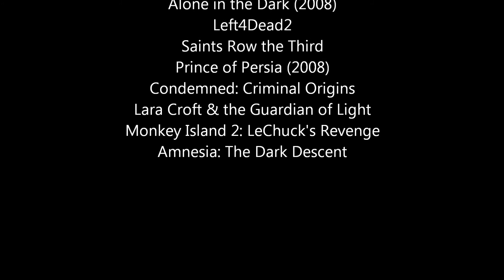Elin's Gaming Moments 1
Here's a collection of clips of moments in games that's dear to me in either:
A: A concrete way, or B: A representative way.

Of course I have many, many moments that can't be reproduced or wasn't captured in the first place. For once some of the games I grew up with I don't have the hardware/software to play anymore, & I didn't have a recording device at the time I was playing them the first time around.
I played all the "Tomb Raider" games but I let the series be represented by one game in this collage, even though it's my least favourite.

I am by no means saying this is a "best games ever"-list or "most important games"-list, so don't go aggro over the titles in it or anyhting.
For example I think "Alone in the Dark" is a poorly executed game w horrible controls, but making the level 59th street WAS a superb rush and one of my greatest gaming expereinces and I do not regret playing it.
I also adore the "Assassins Creed"-series but I didn't have any good material atm. Same goes for "No One Lives Forever" 1 & 2 and "Bioshock", which might very well be the best games I've ever played.